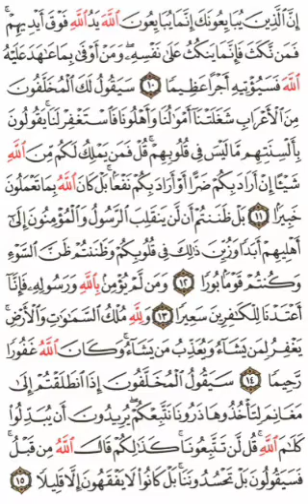Qoran Daily ~ PAGE 512 | {Quran Isobanuye mu kinyarwanda, mu myandikire✍️📃👇}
Surah *_Al-Fat'hu_*: Ayah *_10_*

إِنَّ ٱلَّذِينَ يُبَايِعُونَكَ إِنَّمَا يُبَايِعُونَ ٱللَّهَ يَدُ ٱللَّهِ فَوۡقَ أَيۡدِيهِمۡۚ فَمَن نَّكَثَ فَإِنَّمَا يَنكُثُ عَلَىٰ نَفۡسِهِۦۖ وَمَنۡ أَوۡفَىٰ بِمَا عَٰهَدَ عَلَيۡهُ ٱللَّهَ فَسَيُؤۡتِيهِ أَجۡرًا عَظِيمٗا
*Mu by’ukuri abakurahiriye (yewe Muhamadi) kugushyigikira (baguhereza ikiganza) baba barahiriye gushyigikira Allah. Ukuboko kwa Allah kuri hejuru y’ibiganza byabo. Bityo uzatatira igihango cye, azaba yihemukiye. Kandi uzuzuza ibyo yasezeranyije Allah, azamuha ibihembo bihambaye.*

Surah *_Al-Fat'hu_*: Ayah *_11_*

سَيَقُولُ لَكَ ٱلۡمُخَلَّفُونَ مِنَ ٱلۡأَعۡرَابِ شَغَلَتۡنَآ أَمۡوَٰلُنَا وَأَهۡلُونَا فَٱسۡتَغۡفِرۡ لَنَاۚ يَقُولُونَ بِأَلۡسِنَتِهِم مَّا لَيۡسَ فِي قُلُوبِهِمۡۚ قُلۡ فَمَن يَمۡلِكُ لَكُم مِّنَ ٱللَّهِ شَيۡ‍ًٔا إِنۡ أَرَادَ بِكُمۡ ضَرًّا أَوۡ أَرَادَ بِكُمۡ نَفۡعَۢاۚ بَلۡ كَانَ ٱللَّهُ بِمَا تَعۡمَلُونَ خَبِيرَۢا
*Bamwe mu Barabu bo mu cyaro banze kujya ku rugamba, bazakubwira bati “Twahugijwe n’imitungo yacu ndetse n’imiryango yacu, bityo dusabire imbabazi.” Bavugisha indimi zabo ibitari mu mitima yabo. Vuga uti “Ese ni nde wagira icyo abamarira kwa Allah, aramutse ashaka kubateza ikibi cyangwa ashaka kubagirira neza?” Ahubwo Allah azi neza ibyo mukora.*

Surah *_Al-Fat'hu_*: Ayah *_12_*

بَلۡ ظَنَنتُمۡ أَن لَّن يَنقَلِبَ ٱلرَّسُولُ وَٱلۡمُؤۡمِنُونَ إِلَىٰٓ أَهۡلِيهِمۡ أَبَدٗا وَزُيِّنَ ذَٰلِكَ فِي قُلُوبِكُمۡ وَظَنَنتُمۡ ظَنَّ ٱلسَّوۡءِ وَكُنتُمۡ قَوۡمَۢا بُورٗا
*Ahubwo mwaketse ko Intumwa ndetse n’abemeramana batazagaruka mu miryango yabo, nuko ibyo bikundishwa imitima yanyu, maze mugira ibitekerezo bibi, muba abantu boramye .*

Surah *_Al-Fat'hu_*: Ayah *_13_*

وَمَن لَّمۡ يُؤۡمِنۢ بِٱللَّهِ وَرَسُولِهِۦ فَإِنَّآ أَعۡتَدۡنَا لِلۡكَٰفِرِينَ سَعِيرٗا
*Naho wa wundi utemera Allah n’Intumwa ye (uwo azaba abaye umuhakanyi), kandi rwose twateganyirije abahakanyi umuriro ugurumana.*

Surah *_Al-Fat'hu_*: Ayah *_14_*

وَلِلَّهِ مُلۡكُ ٱلسَّمَٰوَٰتِ وَٱلۡأَرۡضِۚ يَغۡفِرُ لِمَن يَشَآءُ وَيُعَذِّبُ مَن يَشَآءُۚ وَكَانَ ٱللَّهُ غَفُورٗا رَّحِيمٗا
*Kandi ubwami bw’ibirere n’ubw’isi ni ubwa Allah. Ababarira uwo ashaka akanahana uwo ashaka. Kandi Allah ni Ubabarira ibyaha, Nyirimpuhwe.*

Surah *_Al-Fat'hu_*: Ayah *_15_*

سَيَقُولُ ٱلۡمُخَلَّفُونَ إِذَا ٱنطَلَقۡتُمۡ إِلَىٰ مَغَانِمَ لِتَأۡخُذُوهَا ذَرُونَا نَتَّبِعۡكُمۡۖ يُرِيدُونَ أَن يُبَدِّلُواْ كَلَٰمَ ٱللَّهِۚ قُل لَّن تَتَّبِعُونَا كَذَٰلِكُمۡ قَالَ ٱللَّهُ مِن قَبۡلُۖ فَسَيَقُولُونَ بَلۡ تَحۡسُدُونَنَاۚ بَلۡ كَانُواْ لَا يَفۡقَهُونَ إِلَّا قَلِيلٗا
*Nimujya gufata iminyago, abanze kujya ku rugamba bazavuga bati “mureke tubakurikire.” Bazashaka guhindura amagambo ya Allah. Uzavuge uti “Ntimuri budukurikire; uko ni ko Allah yavuze mbere.” Ubwo bazavuga bati “Ahubwo ni ishyari mutugirira.” Nyamara ntabwo bari basobanukiwe (ku bya Allah) uretse bike.*